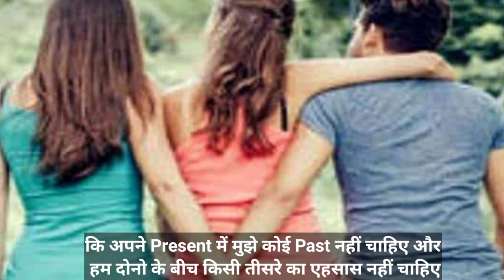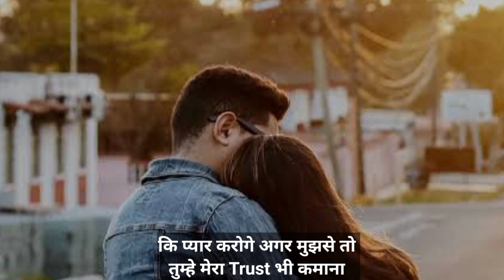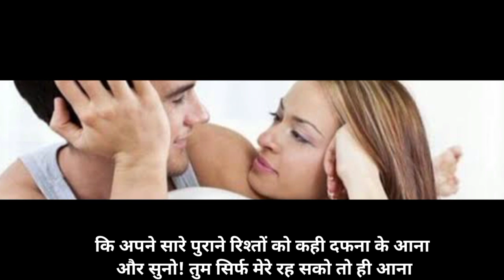तुम सिर्फ मेरे हो सको तो ही आना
Desclaimer:-
Details
Viewer